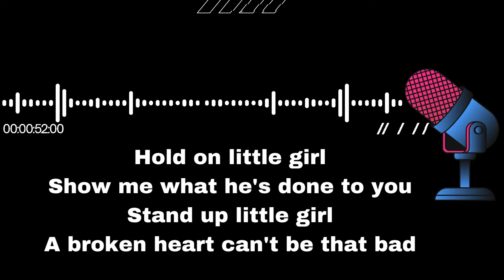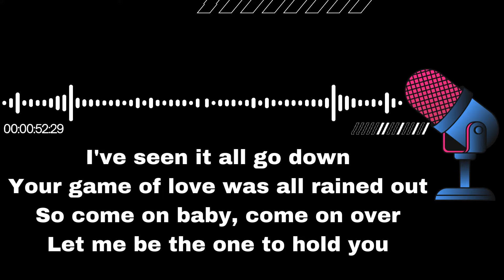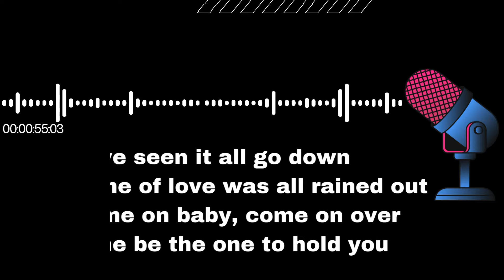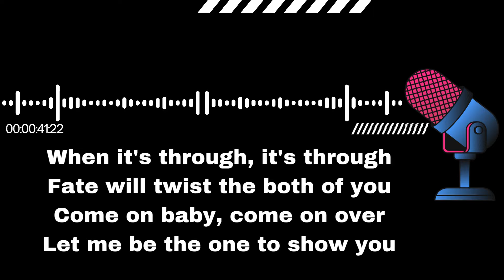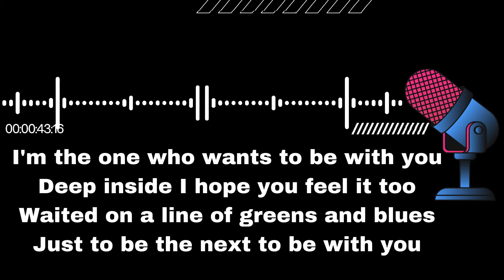SimplySing Karaoke - Mr. Big: To Be With You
Artist: Mr. Big
Album: Lean into It
Released: 1991